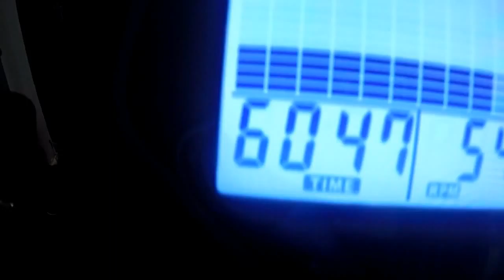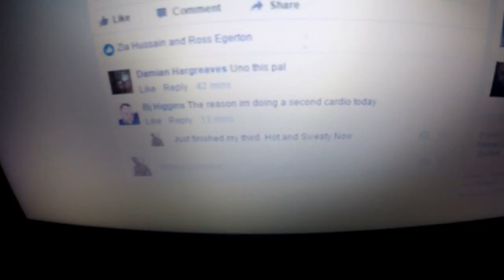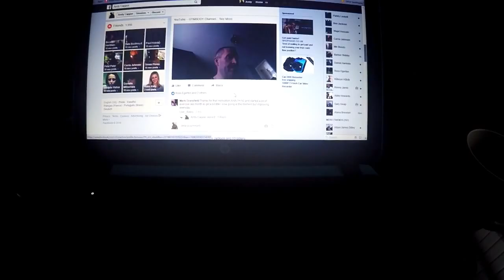More From my Monday.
More From my Monday.. Little less Gym Work than usual. Need to get organised - Need new Gym Warriors to film.